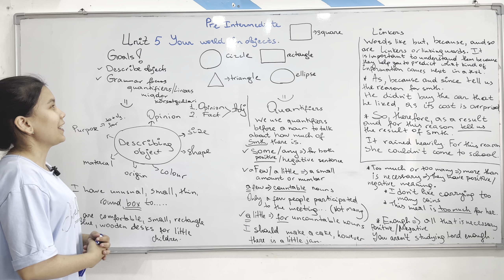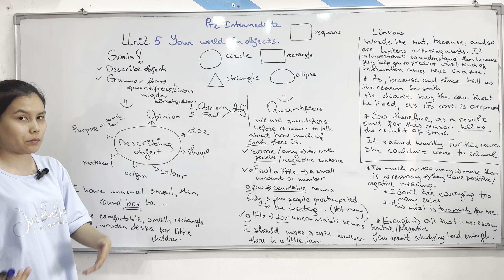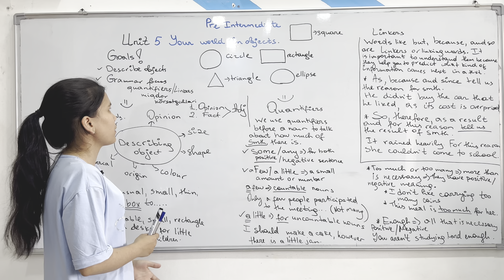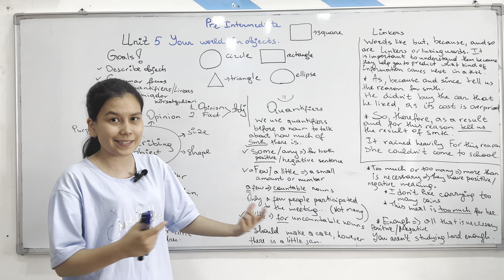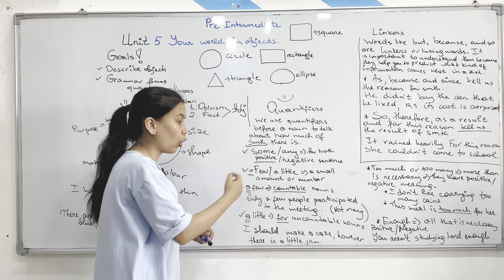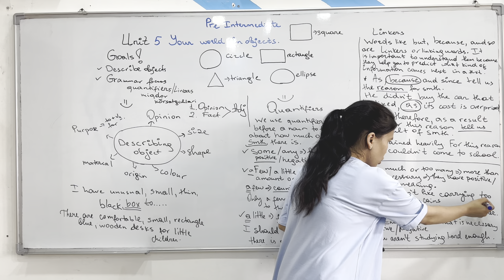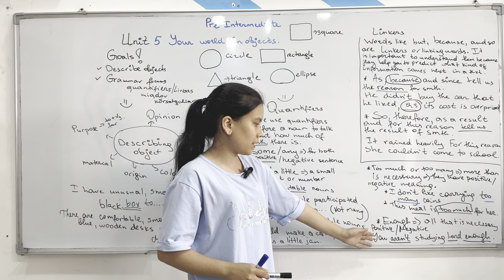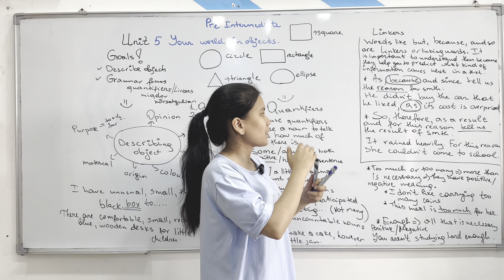"Pre-intermediate" Unit 5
Akademiyamizning "Pre-intermediate" darajasida ta'lim olib kelayotgan o'quvchilar uchun online darslik. Ushbu darslikdan, darslaringizdan qolib ketgan vaqtingizda mavzularni tushunib olish uchun foydalansangiz bo'ladi.